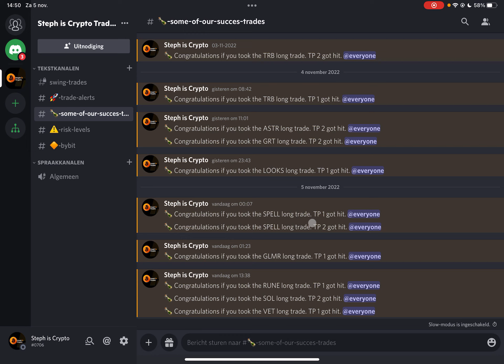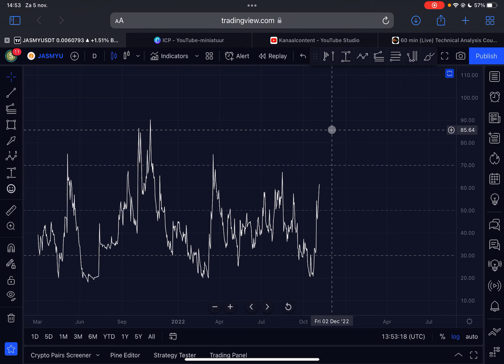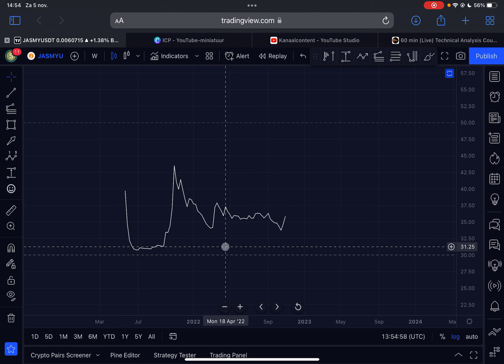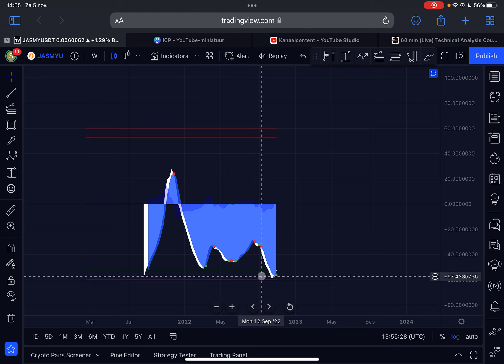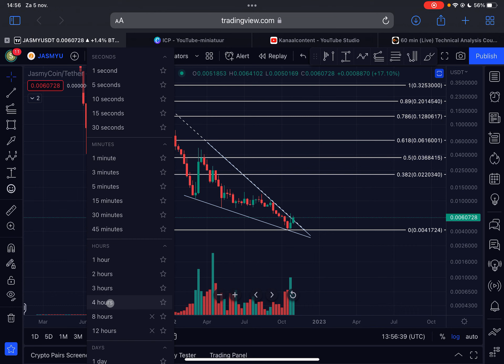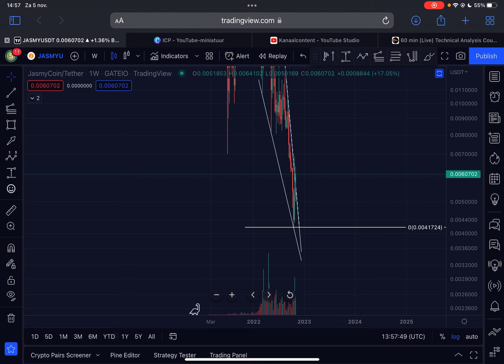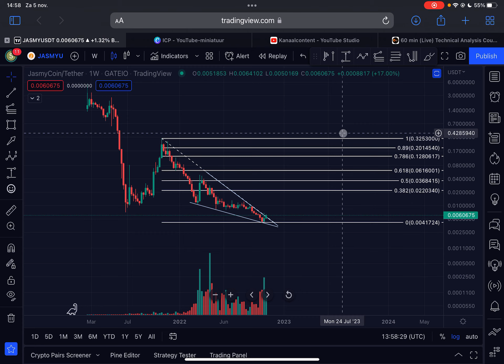💥Trend For JASMY Just FLIPPED (Prepare Now)!! - JASMY PRICE PREDICTION 2022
💰TECHNICAL ANALYSIS LIVE COURSE!